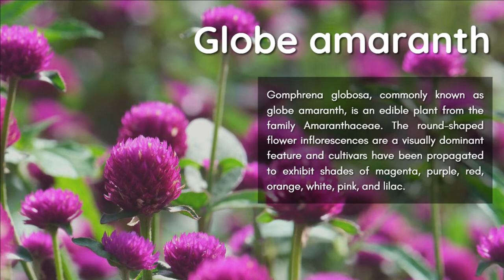Globe amaranth Flower making with Crepe paper | DIY | Paper craft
In this video you will learn to make beautiful Globe amaranth (Gomphrena globosa) flower using crepe paper.

Materials used:
Crepe paper - Pink and Green
Tissue paper
Floral wire
Floral tape
Glue